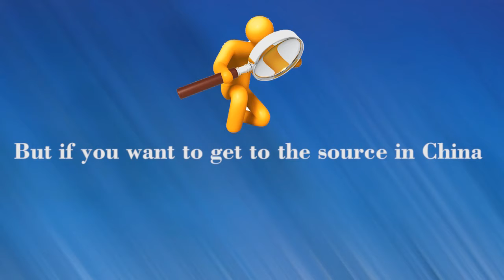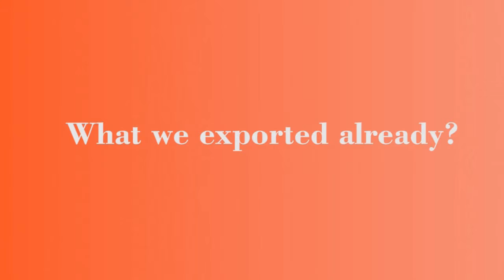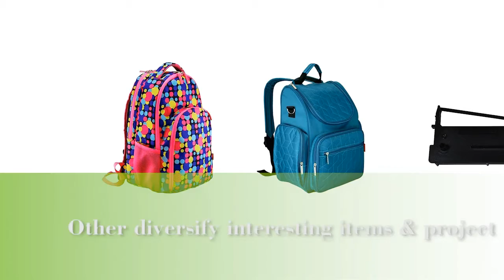Guide Your Business Way to China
Chinese tailored business service provider, guiding your business way to China